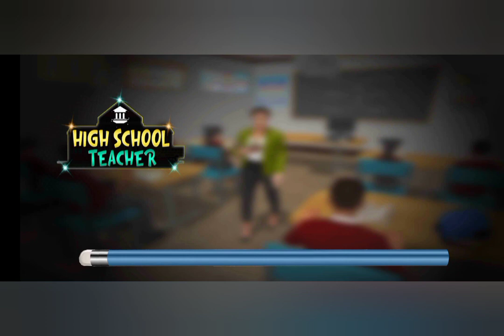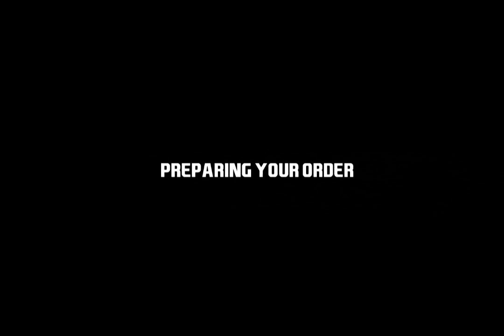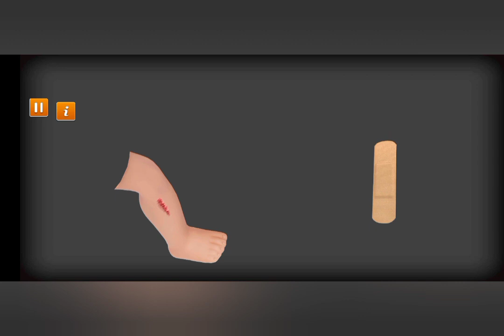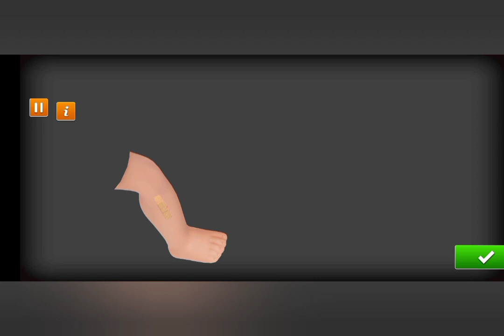HIGH SCHOOL TEACHER SIMULATOR - VIRTUAL SCHOOL Game full Gameplay walkthrough part 1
June 19,2022